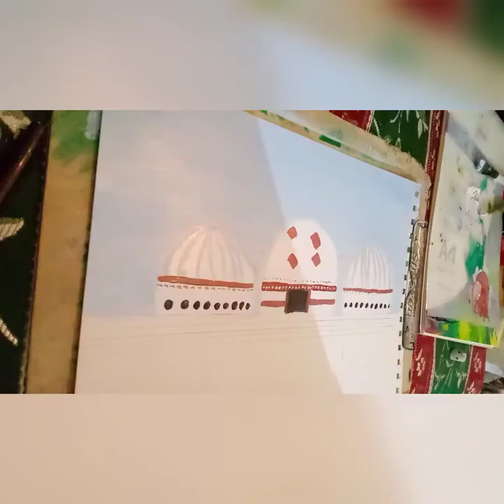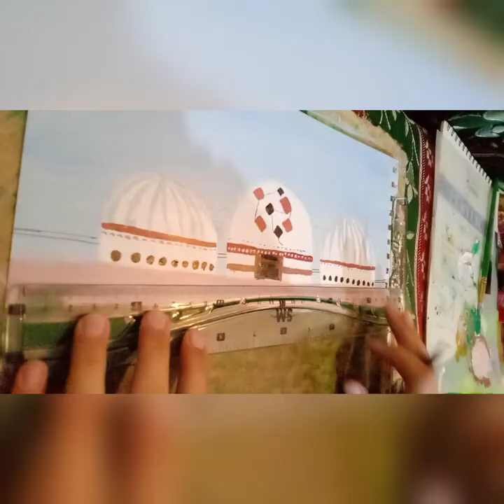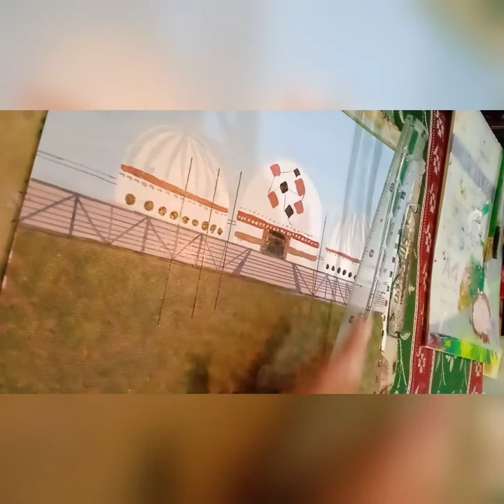kayi tribe acrylic painting /acrylic painting for begginers. dirilsbyertugrul ertugrulgazi.